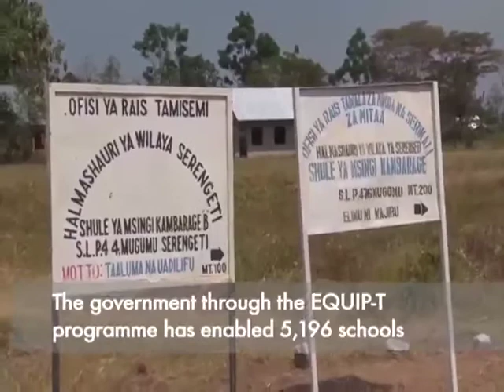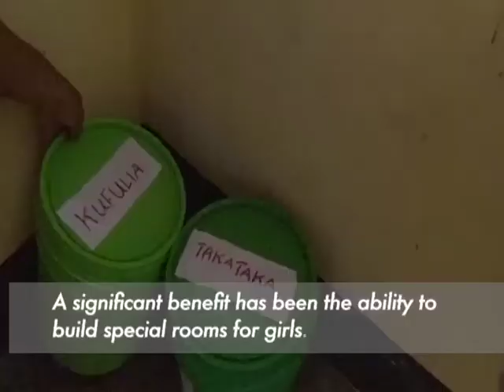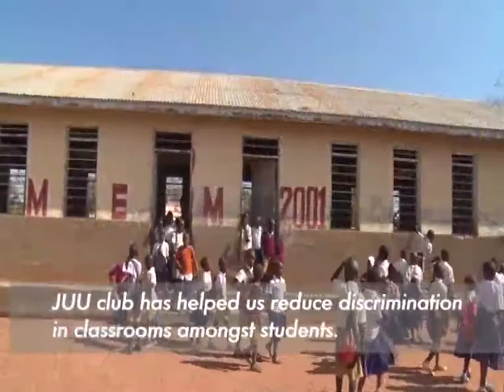LGA Documentary on PTPs and IGAs